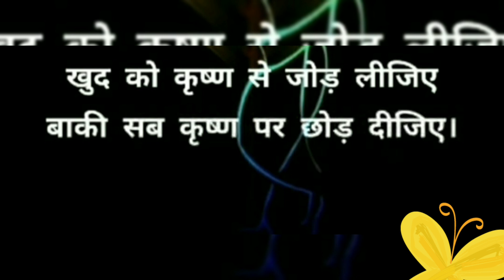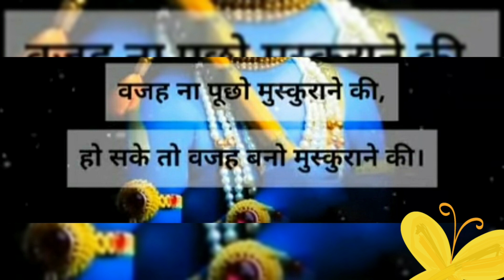God angels Messages For You.ईश्वर का दिव्य सन्देश आपके लिए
God angels Messages For You

❤Vandana TL vlogs ❤